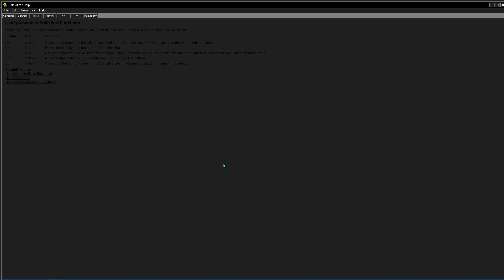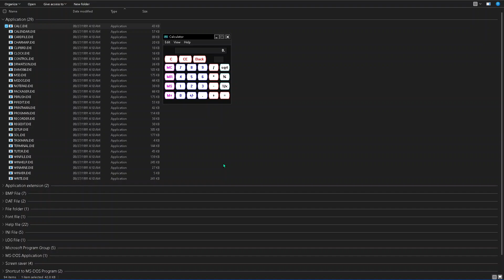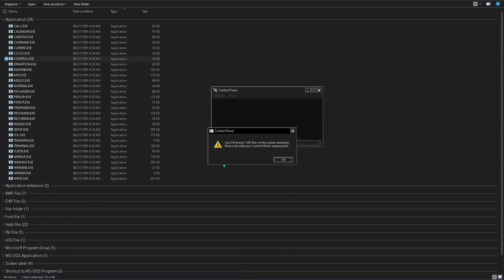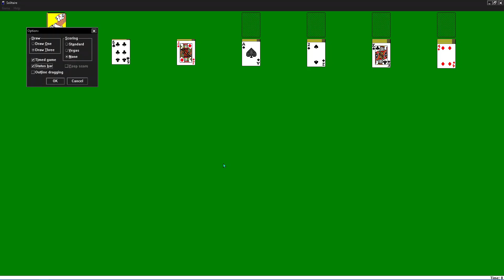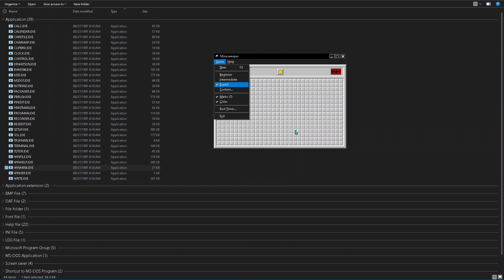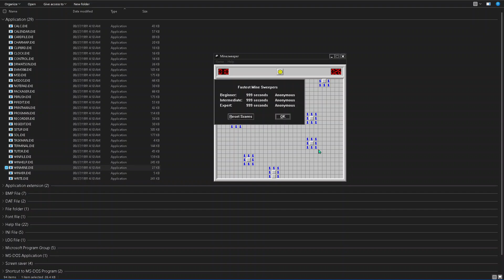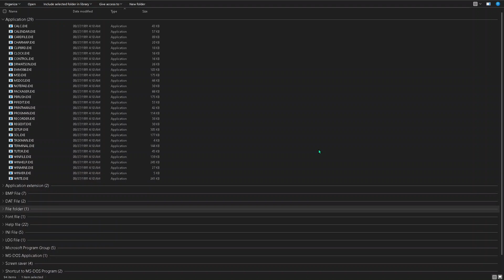Minesweeper! | Running Windows 3.1 Build 043e Apps On Windows 11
Windows 3.1 Build 043e is the official Beta 2 release of Windows 3.1. It was the first version of Windows to include the Character Map and Minesweeper. Packager has been renamed to Object Packager. In Solitaire there is now an option to outline the movement of cards rather than showing the cards moving as you grab them. Control Panel is completely broken due to all of it's applets (except it's core applets) not being available. Help got some improvements, adding a search option to a majority of applications in their respected help menu. A special tutorial on using the mouse is included, but is glitched out.